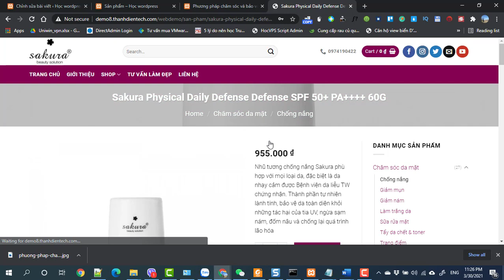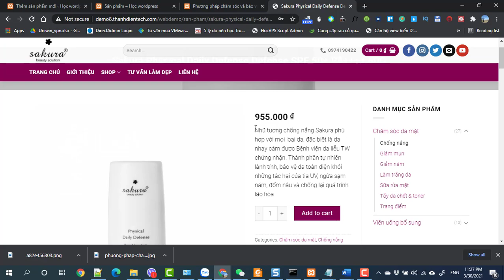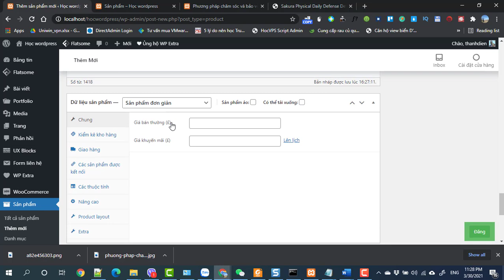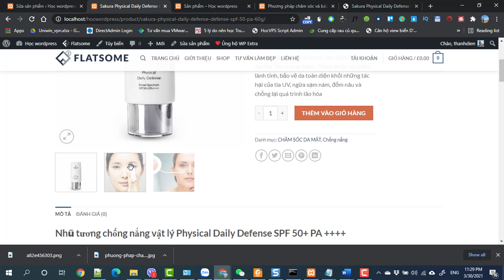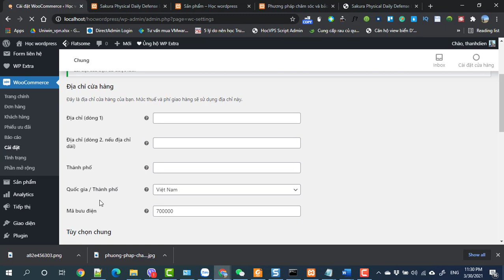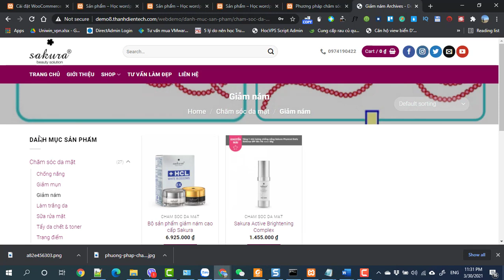Buổi 1 Bài 8 Đăng sản phẩm dùng plugin Wocommerce